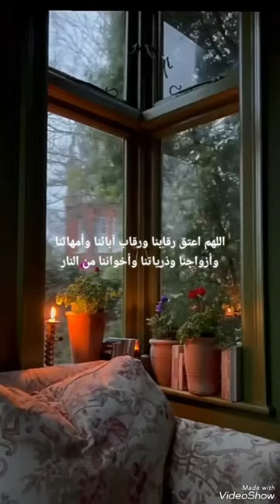اللهم اعتق رقابنا ورقاب آبائنا وأمهاتنا من النار